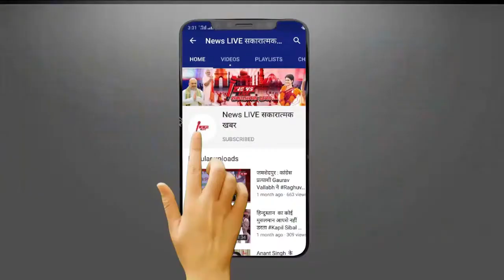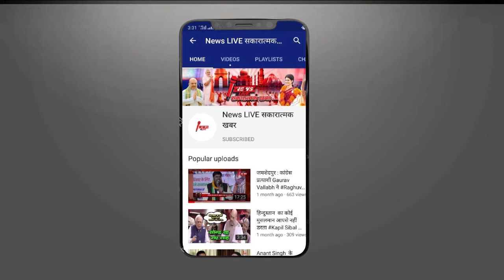जन गण मन यात्रा सीतामढ़ी में कन्हैया कुमार की दहाड़